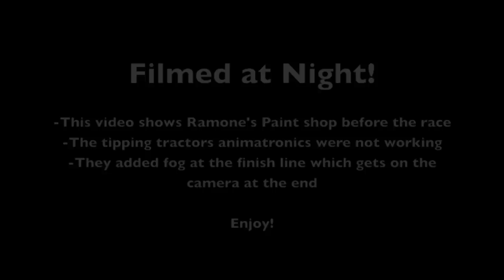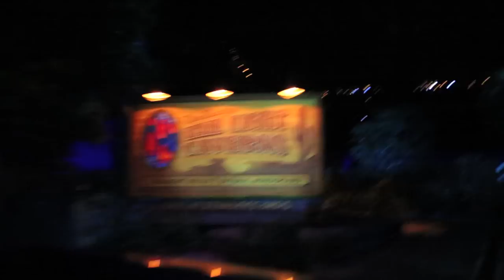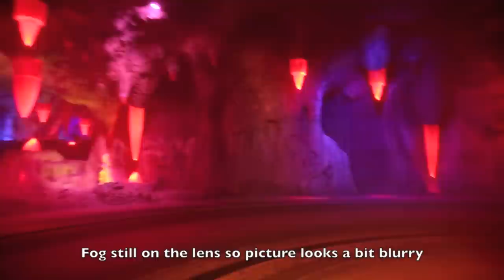Radiator Springs Racers (HD POV : Full Ride) - Ramone's Paint Shop - Nighttime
Enjoy this full ride (HD POV) on Radiator Springs Racers in Cars Land at Disney California Adventure. This video was shot at night and the ride vehicle goes through Ramone's Paint Shop before the big race!

Ride Notes
-Tipping Tractors animatronics were not working
-They added a Fog effect at the finish line which gets on the camera and makes things look a bit fuzzy at the end

This was filmed at The Lone Ranger premiere in Disney California Adventure. They left Cars Land open after the movie and everyone got to enjoy free food and the attractions.

Radiator Springs Racers is one of the best rides at the park. Make sure to buckle up and enjoy a ride on your next visit to Disney California Adventure Park.

Keep Racing!

-Theme Park Dan